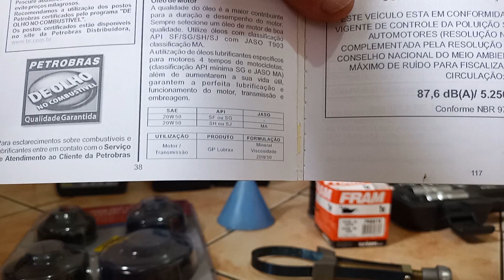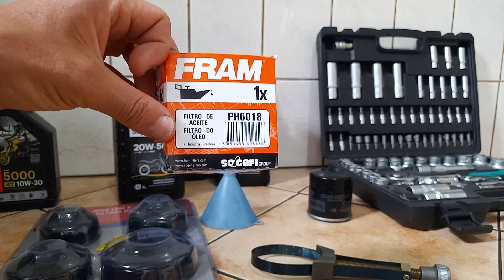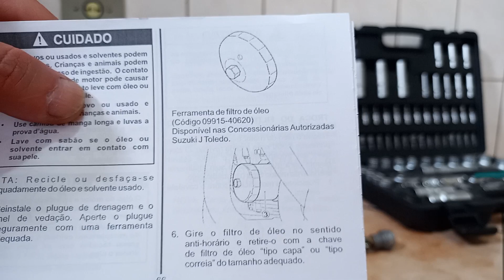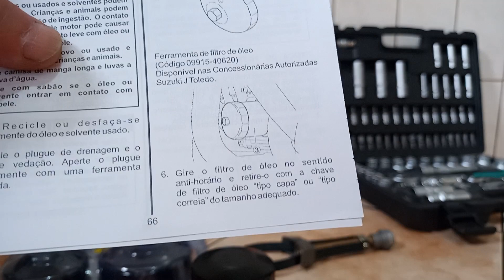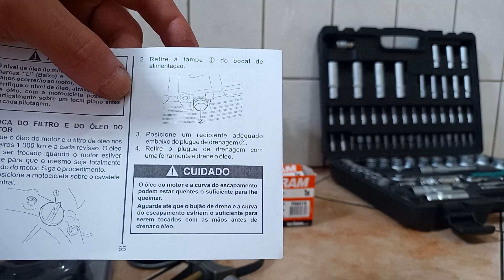Ferramentas Recomendadas para troca de óleo e filtro Bandit Suzuki 650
Materiais necessários para realizar a troca de óleo e filtro da bandit 650 em casa. O valor gasto normalmente é até superior aos valores ofertados na loja de motos que realizam a troca utilizando o óleo a granel.
Este vídeo é para você que não gosta de deixar sua moto em oficinas ou teve experiências negativas.
Deixe nos comentários se você realiza a troca ou leva em oficinas especializadas.
Optei por retornar com o óleo recomendado pelo fabricante em função do custo e características e o modelo do filtro paralelo PH6018 frahm